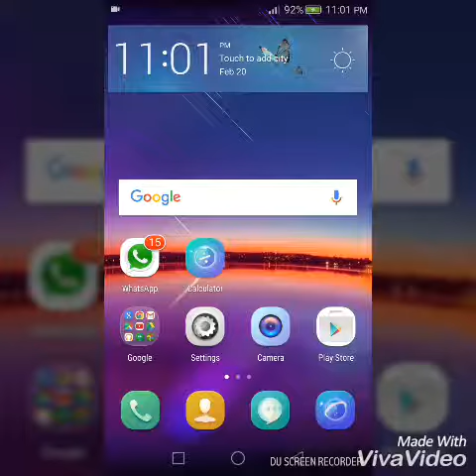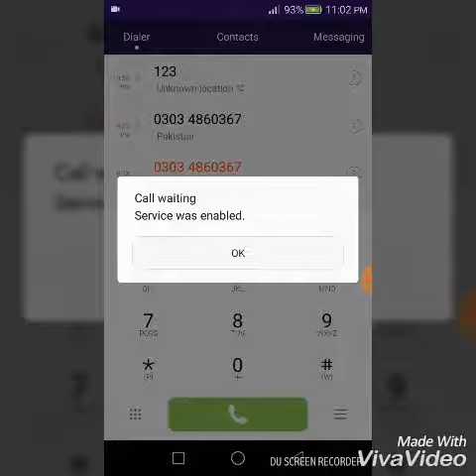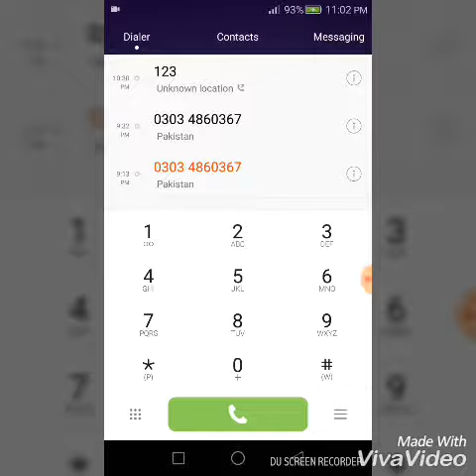How to Free Enable and Disable Call Waiting Service in Your Mobile Phone-urdu / hindi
How to Free Enable and Disable Call Waiting Service in Your Mobile Phone, Mobile Phone Trick